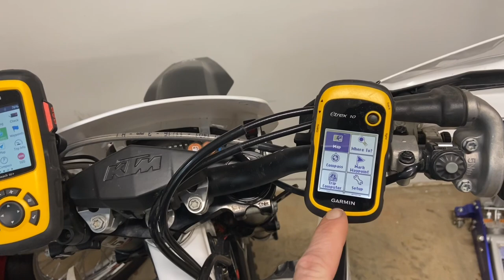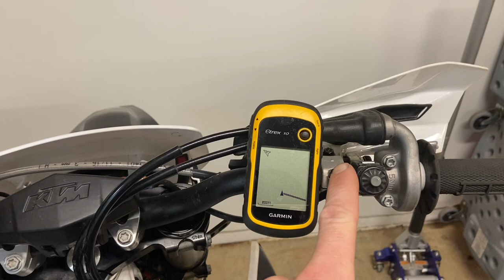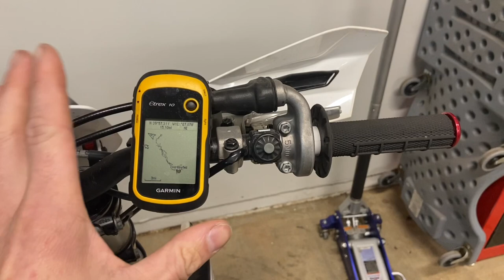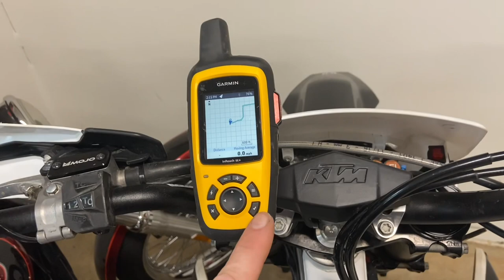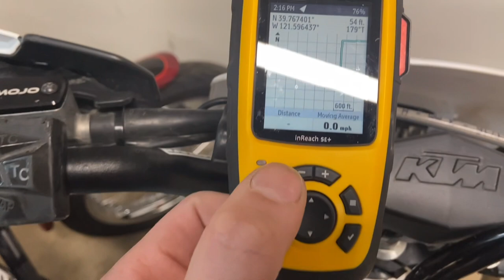GPS Garmin inreach vs etrex and what I use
Review and going over what gps I used in reach vs etrex from Garmin as well as onX app